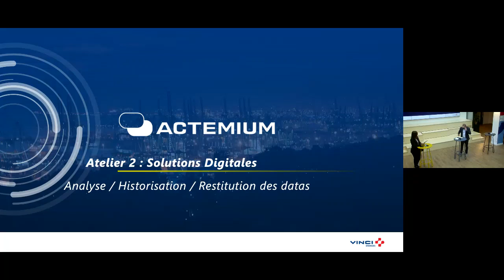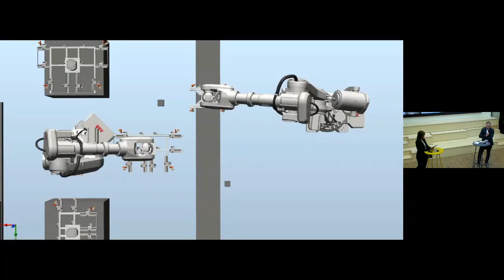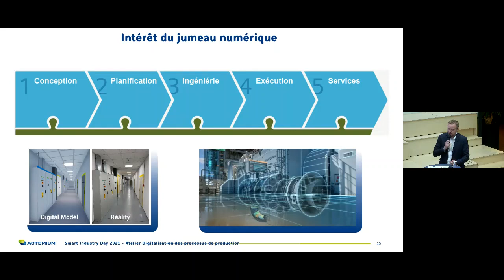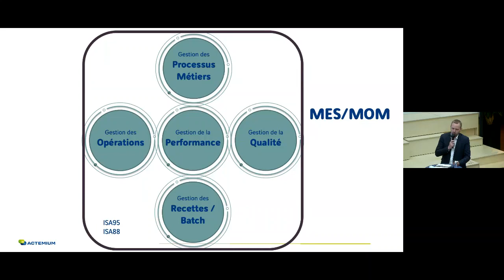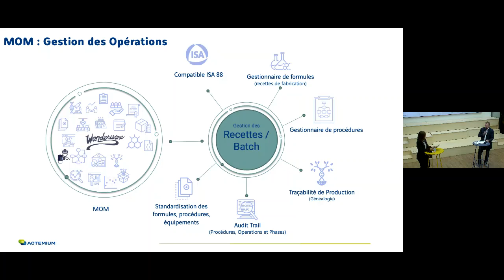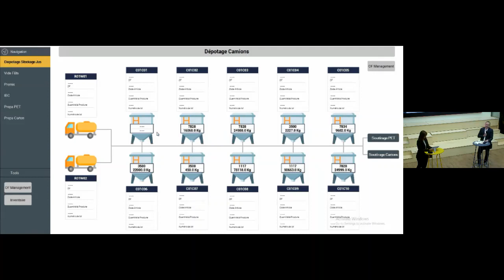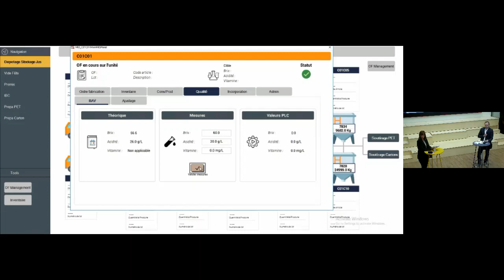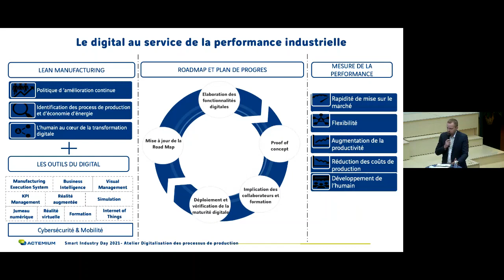La digitalisation des processus de production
Une fois les données captées, il faut pouvoir les analyser, les corréler et les restituer dans le seul but d’accroitre la performance industrielle. Dans ce contexte, la digitalisation prends aujourd’hui de plus en plus de place.
Cette vidéo présente à travers des cas usages, deux concepts digitaux ayant pour but premier d’accroitre la performance globale d’une installation :
Le MES (ou Manufacturing Execution System / Manufacturing Operation Management) permet d’exploiter les données en temps réel pour guider les opérateurs (aide à la décision) afin de produire avec une meilleure traçabilité, un rendement optimisé, dans des délais toujours plus courts.
Le jumeau numérique, son rôle se situe plutôt dans la conception et la rapidité à la mise en place d’un process.
Pour plus d’information, vous pouvez contacter nos experts chez Actemium Maintenance Picardie